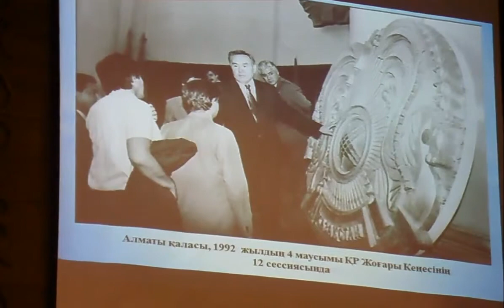Елтаңба өмірге қалай келді? -1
Мемлекеттік рәміздерге 25 жыл толуына орай, Қазақстан Елтаңбасының жаңа нұсқасына байланысты Еуразия университетінде өткен конференциядан көріністер (бірінші бөлім).